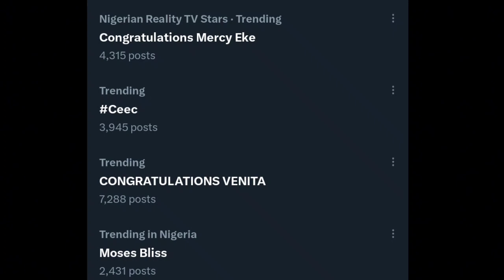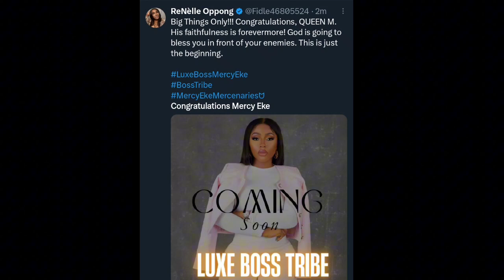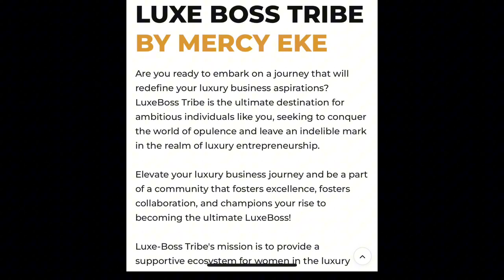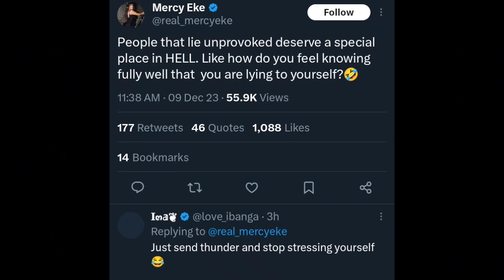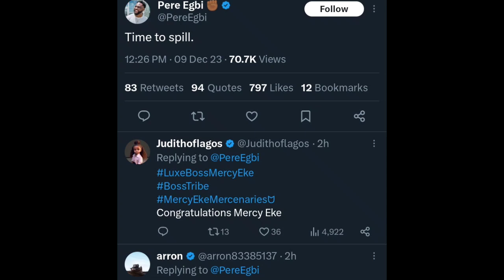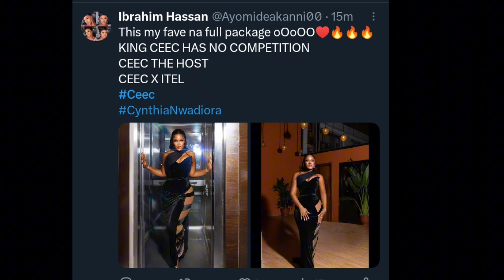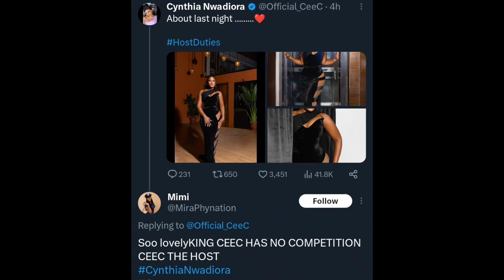Watch🔥👉PERE to spill another BIG ANNOUNCEMENT | MERCY EKE into LUXURY BRAND |CEEC shows cute photos